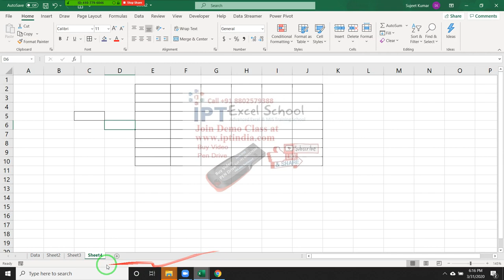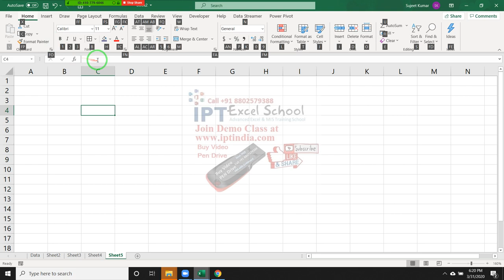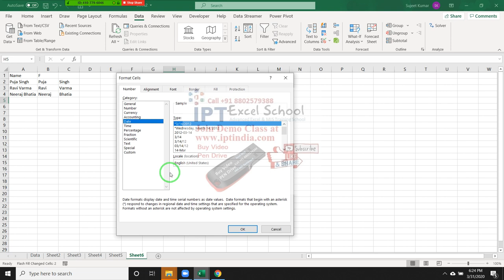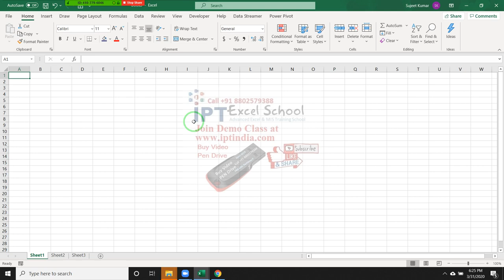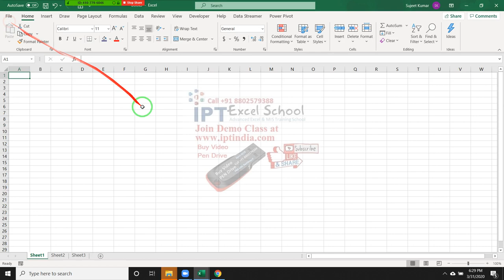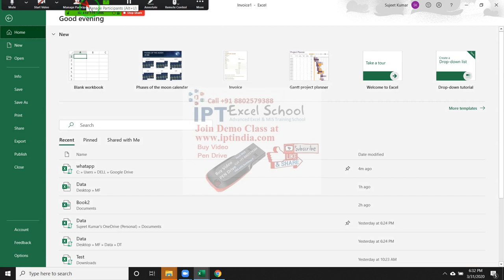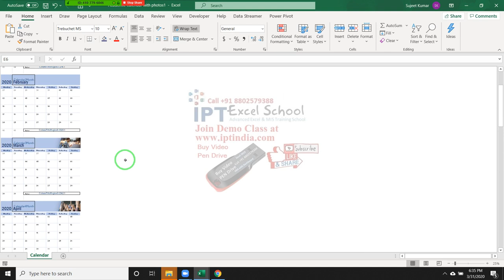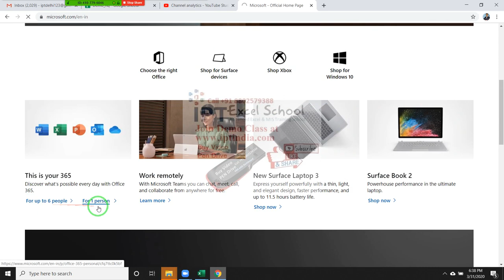Excel 2019 in English